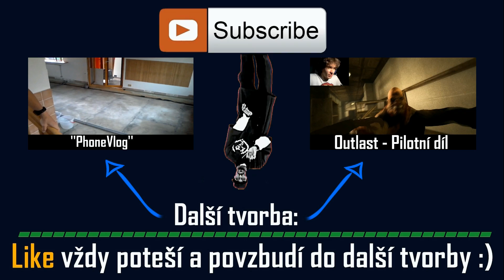Doktor a jeho nové chutě [FullHD]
Před rokem jsem sledoval Pána Času z roku 2005 a stejně jako každý sem se pobavil při jedné regeneraci kdy Doktor zkoušel své nové chutě. Nevytýkejte mi, že jsem nenatočil i scénku s jablkem, zapomněl jsem.. :D
Momentálně sleduju původního ze šedesátých a musím říct, že je ještě lepší než ten nový viz. PhoneVlog na který nakonci odkazuju.

Zajímavosti:
- Při pití Mtn Dew sem ji fakt pil a bylo mi fakt líto ji jen tak vyplivnout a prohlásit, že je HNUSNÁ! XD

- Rybí prsty s pudingem jsem před natočením tohoto videa sám okusil. Kombinace mi chutnala a právě při konzumaci mě napadl nápad na toto video.

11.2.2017 Před pár dny jsem si vzpomněl na zajímavost co jsem se sem styděl napsat. Ve vystřižené scéně kde zkoumám, jakožto zregenerovaný Doktor, své nové tělo se v jednom okamžiku podívám do kalhot načež pravím ''hmm, obdařený!''. Neměl jsem na to ji ve videu nechat.

- Ještě jedna, kterou bych se nestyděl dopsat. Asi jsem zapomněl. Natáčet scény venku na zahradě bylo neskutečné utrpení. Video jsem totiž natáčel jeden z nejteplejších dnů toho léta (tohle léto bylo celkově přes teploty nesnesitelné) což rozhodně nebyl dobrý nápad. Kolik bylo stupňů už si nevybavuju. Rozhodně dost na to, aby to zkomplikovalo natáčení.

Hudba (řazeno chronologicky):
- I am the Doctor

Zvuky:
- Wilhelm Scream (kdo není zasvěcen tak Googlete, lahůdka :33)

G+ Stejně ho nepoužívám :D
Natáčení a edit:
Kamera: Samsung Galaxy SII
Hlas: Audacity
Video zpracováno v: Pinnacle Studio 16
U her:
Záznam obrazovky: MSI Afterburner / Fraps (jak kdy)
Mic: Lepší nevědět -_-
Moc mi pomůžete, když dáte u mého videa like a případně ho i sdílnete na nějaké sociální síti.